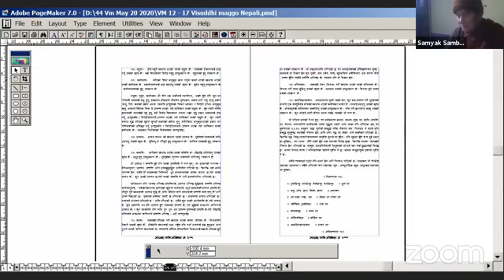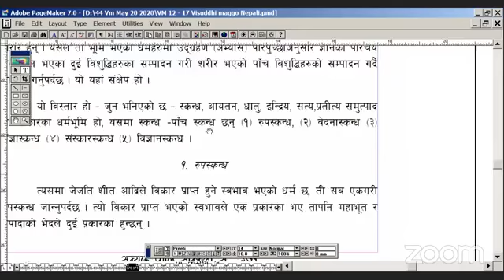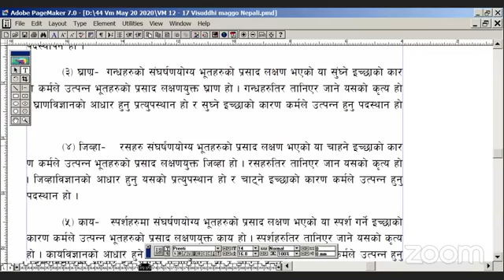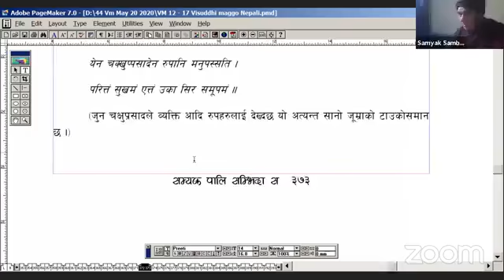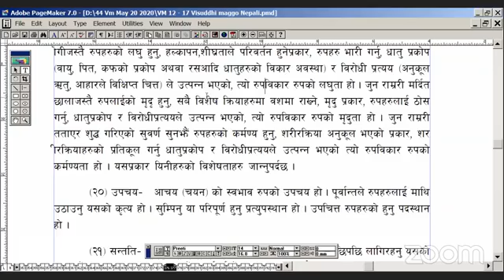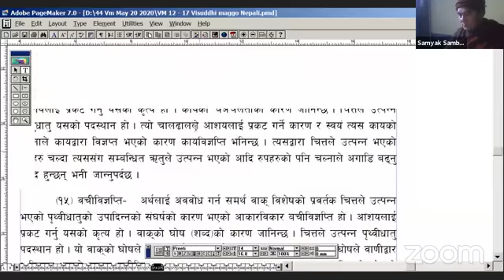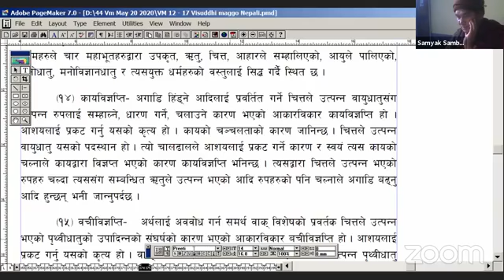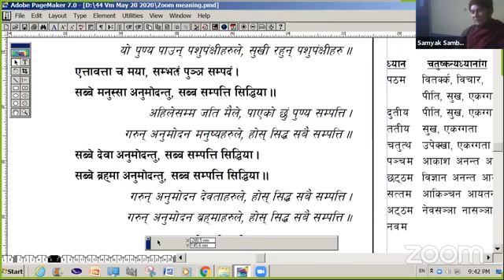2077-11-9 Bhikhsu Samyak Sambodhi Pranaputra (Visuddhimarga) - 10 class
२०७७ फागुन ९ गते अाइतबार

शिक्षक ः भिक्षु सम्यक सम्बाेधि प्राणपुत्र
विषय ः विशुद्धिमग्ग
कक्षा ः काेविद अन्तिम वर्ष (१० कक्षा)